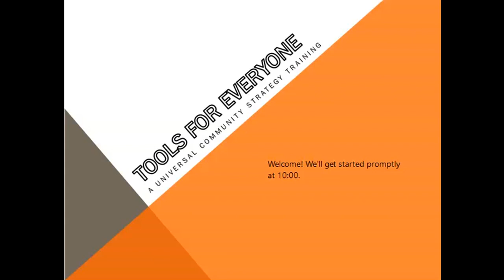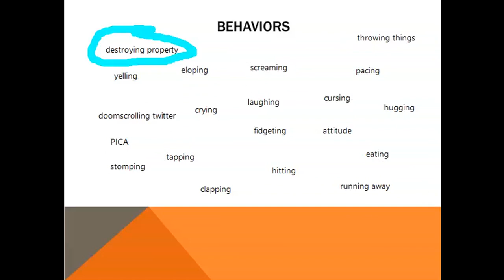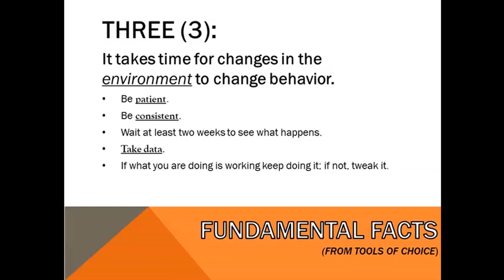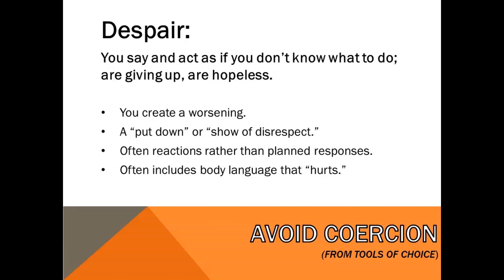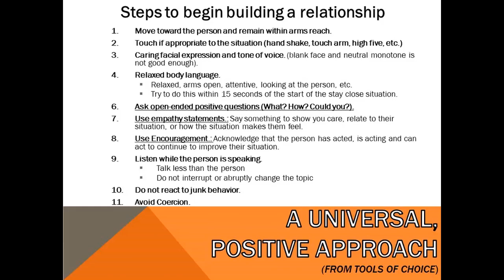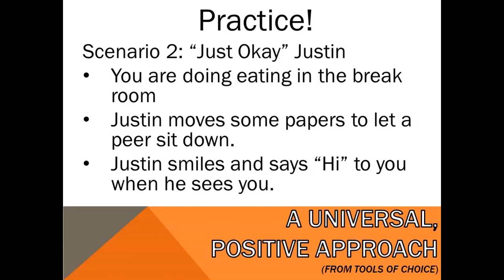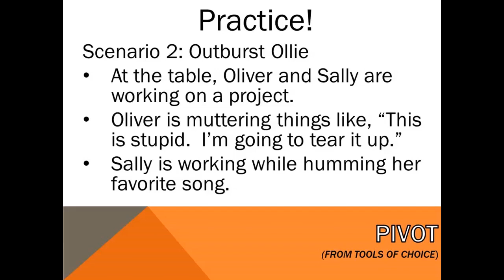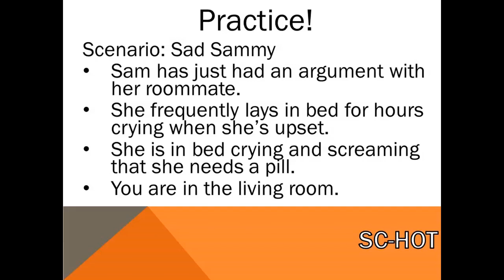Tools for Everyone 20230222 1600 1